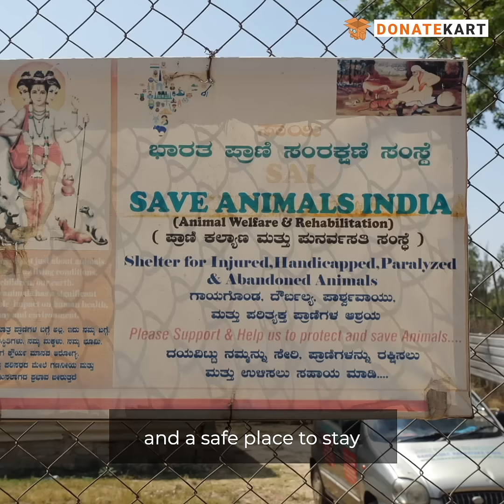Help This 60 Y/O Couple Take Care Of 150+ Injured Stray Animals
Located on the outskirts of Bengaluru in Yelahanka, Surya and Anju’s shelter is now a safe home to over 150 stray dogs, cows and rabbits. Surya and Anju moved to Devanahalli in February 2015 and since then they have dedicated their lives to these animals who have no one to look after them. With your help, they will be able to give these animals a better life.